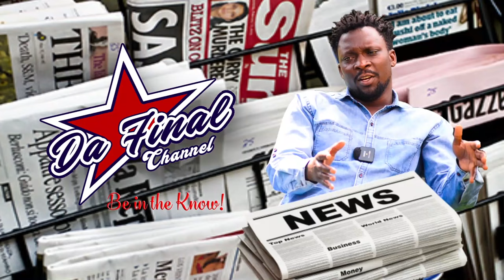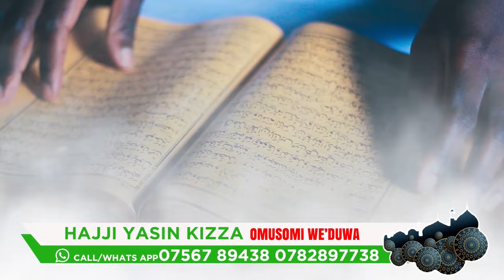KABAKA ALABUDDE ABATAKA. SSABAKAKI NE BWIINO KU MAKULU GA SPEECH YA KABAKA